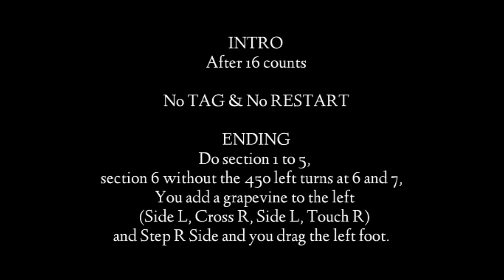A Un Passo Dalla Luna linedance (demo)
Count: 64
Wall: 2
Level: Improver
Choreographer: Maryse Gagnon (CAN) & Stéphane Beauchamp (CAN) - November 2020
Music: A Un Passo Dalla Luna - Rocco Hunt & Ana Mena : (iTunes / amazon)